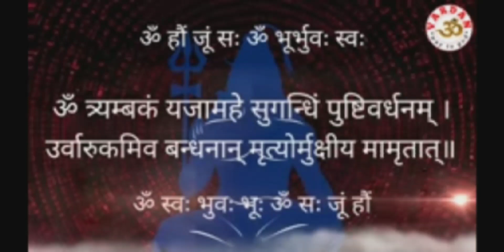maha mritunjay mantra